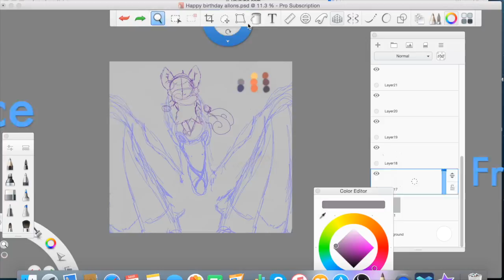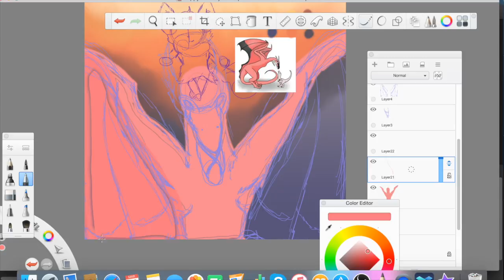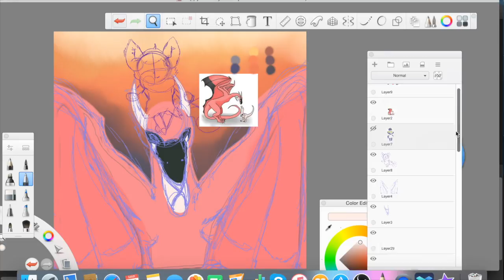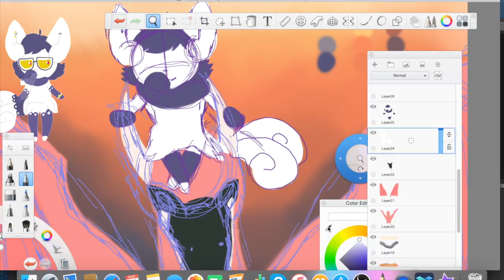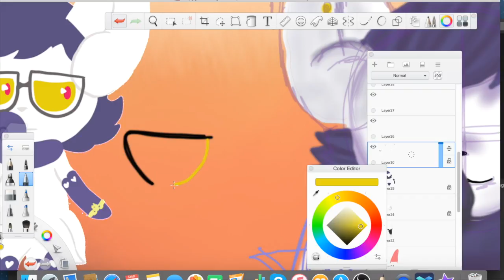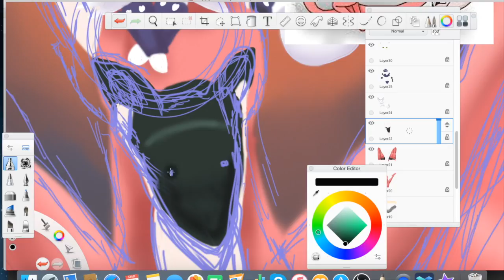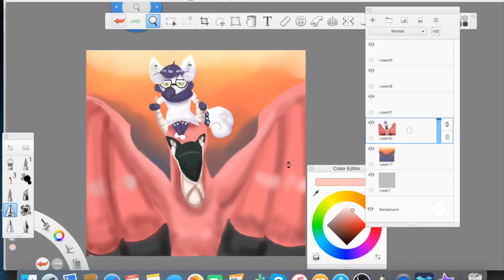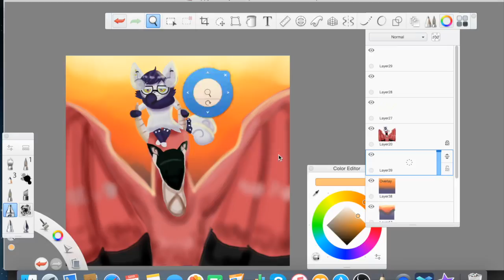Speedpaint: Happy Birthday Allons-y-Fantastic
Happy birthday Allons, and i hope you enjoy this speedpaint of your pokesona and Shrimp the Flamingo Wyern.  When you told me about you loving Dragon Cave, and how you cant wait for Shrimp to grow up. I knew what just to draw for you on your birthday!